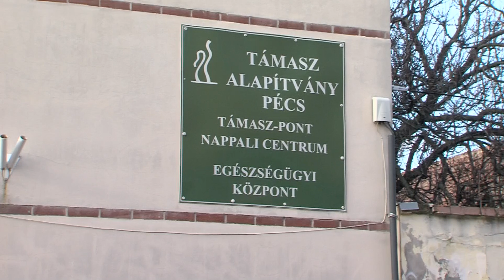Télen is segít a Támasz Alapítvány - ünnepi műsor, ebéd a hajléktalanoknak karácsonykor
Minden évben segíti a hajléktalan embereket télen is a Támasz Alapítvány Integrált Intézménye.  Idén ugyan eddig enyhe volt a tél, de lesznek még fagyok és az utcán élő embereknek ez nem mindegy. A krízis autó már novembertől a hidegebb napokon járja az utcákat és segít ahol kell. A karácsonyt is minden évben megünneplik a Támasznál.  Ünnepi műsor és finom ebéd az ajándék. Most is készülnek a nagy napra.